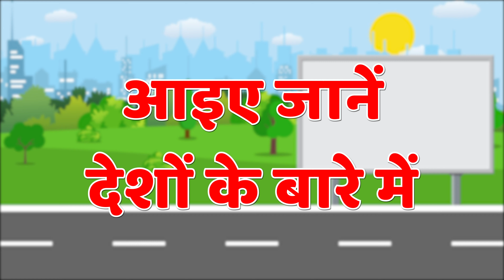Master Hindi Now: Unveiling The Secrets Of Countries In The Hindi Language!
Explore the world with our educational video, "Countries in Hindi and English"! 🌏✨ This video is a fantastic resource for anyone looking to learn the names of different countries in both Hindi and English. It's perfect for students, travelers, and language enthusiasts who are eager to expand their global knowledge and linguistic skills.

🔹 What You'll Learn:

Names of various countries presented in both Hindi and English
Accurate pronunciation to help you speak like a native
Geographical facts and cultural insights about each country

🔹 Ideal For:

Language learners seeking to broaden their geographic vocabulary
Geography enthusiasts and travelers
Educators and students looking for engaging bilingual teaching materials
Enable subtitles for a more comprehensive learning experience! 🌍📚

💬 Engage with Us: Which country's name did you find most interesting? Share in the comments and let us know which other regions or topics you'd like to learn about in Hindi and English!